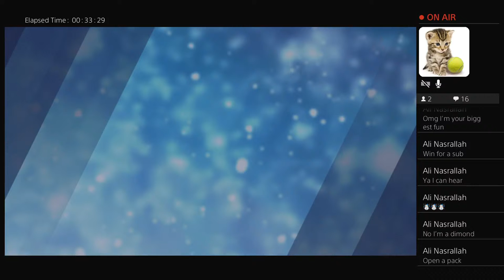R6 ranked with posg